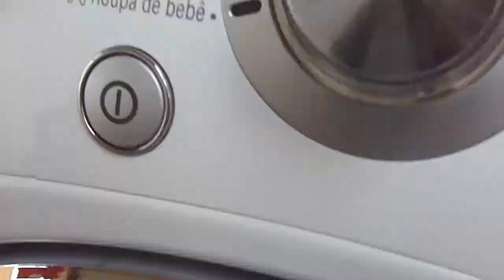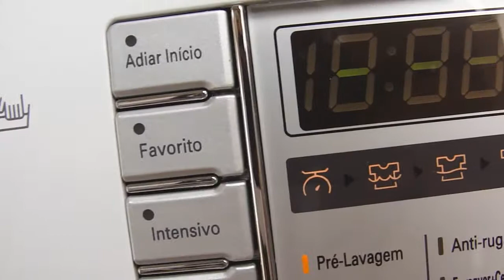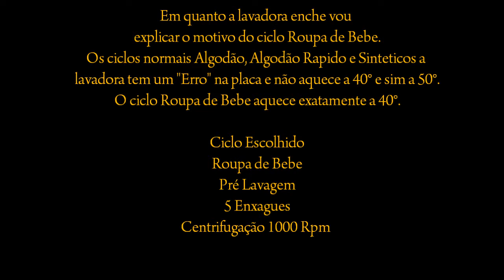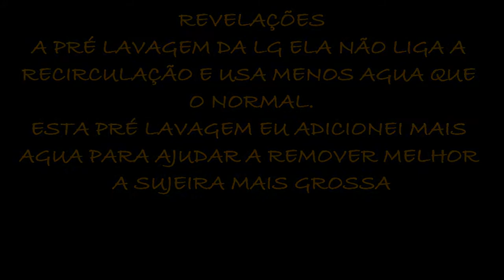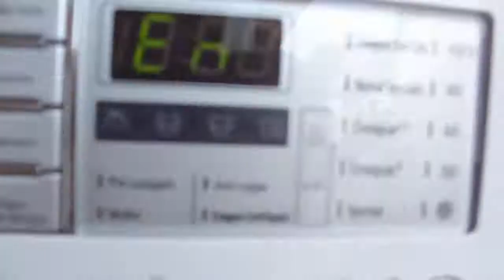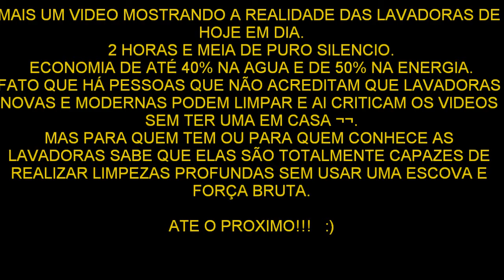Roupa Suja se Lava na LG HD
Todas informações disponiveis durante o Video!!!
Aproveitem